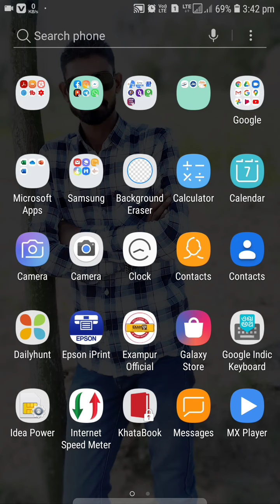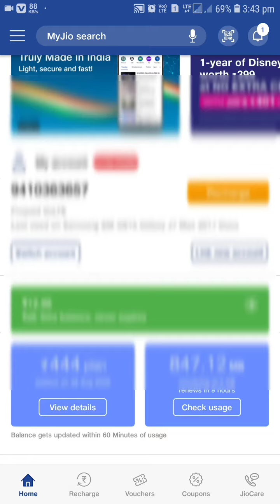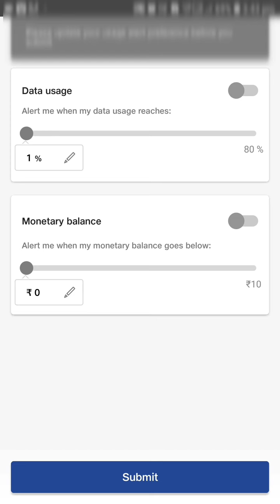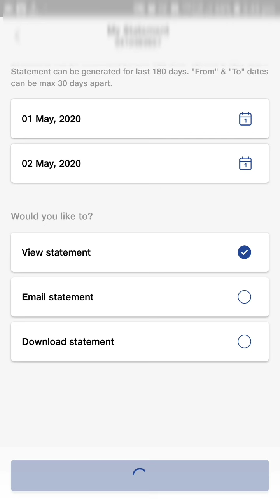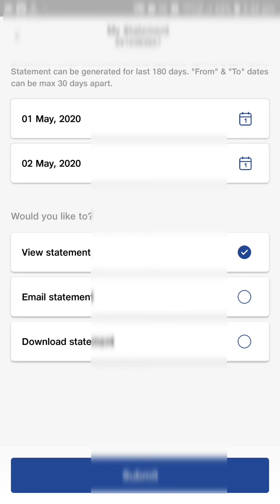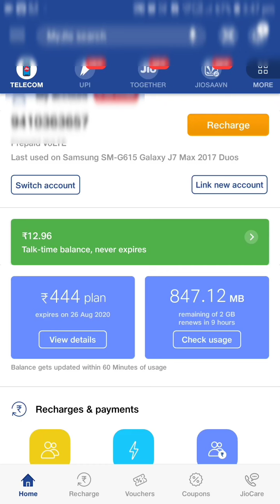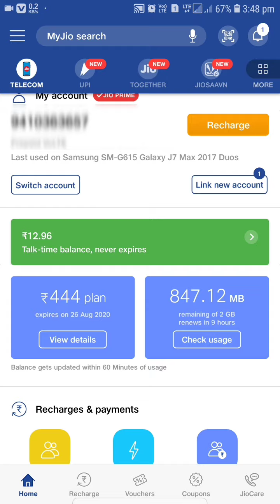किसी भी मोबाइल की कॉल डिटेल कैसे निकले | How to get call History of any mobile number | AETS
मेरे प्रिय दोस्तो  इस वीडियो के माध्यम से, में आज आपको किसी भी मोबाइल नंबर की कॉल डिटेल निकलना बताऊंगा

          इस चैनल पर आपको हमेश सही व सटीक जानकारी दी जाती है क्योकि सही जानकारी ही सफलता की कुंजी कहलाती है इसीलिए मेरा प्रयास रहता है की आपको सही जानकारी देता रहू।
अगर आपको मेरे द्वारा दी गई जानकारी सही लगती है तो आप मेरे चैनल के साथ जुड़कर इसी तरहा की जानकारी समय-समय पर पाते रहिए।

Online Form-

Telegram:- MISSION UPSSSC BY SANJEEV